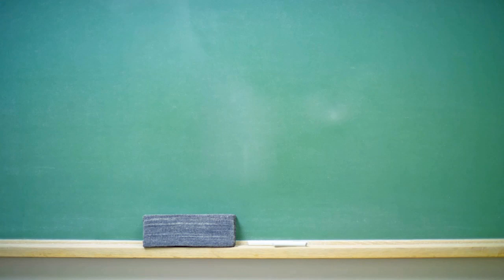10-Year-Old Boy Photographs Dogman Through His Window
A 10-year-old boy says he saw a dogman staring at him through a window outside his home.

The event took place somewhere in the state of Kentucky.

The boy describes the beast as “looking like a monkey, or an ape” with what appeared to be wrinkles on its forehead. The eyes, he says were brown and his mouth was closed when it was looking at the boy.